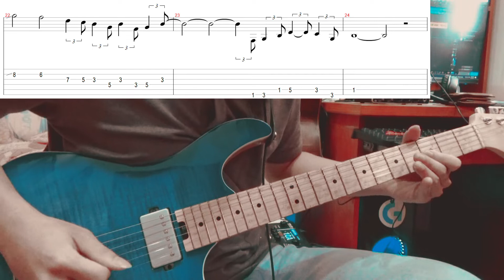[GUITAR SOLO TUTORIAL] Espresso - The Cassette (With tab on screen)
0:00 : Đoạn solo 1
0:34 : Đoạn solo 2
1:27 : Outro
Espresso - The cassette